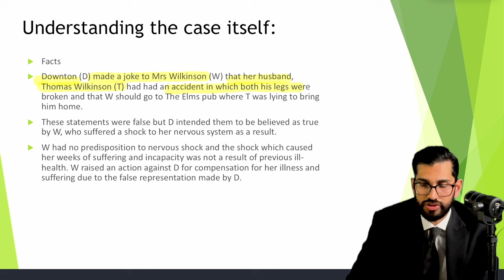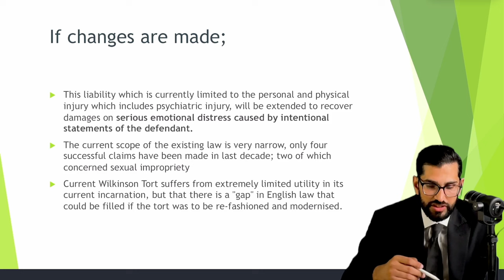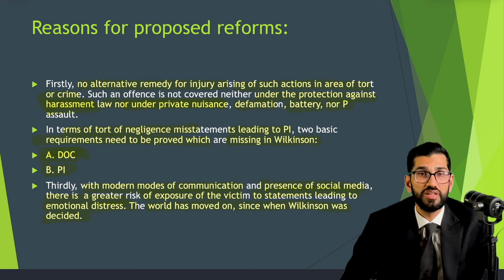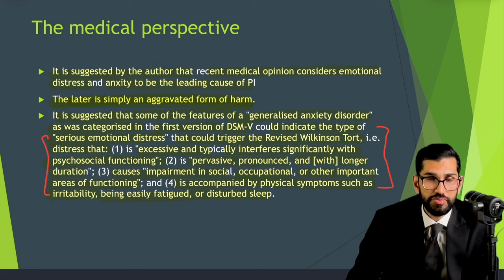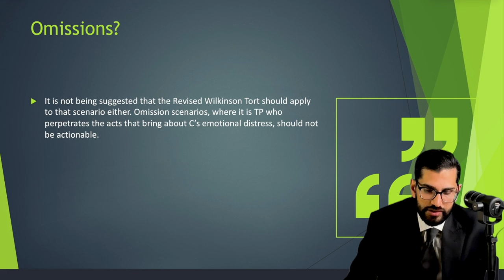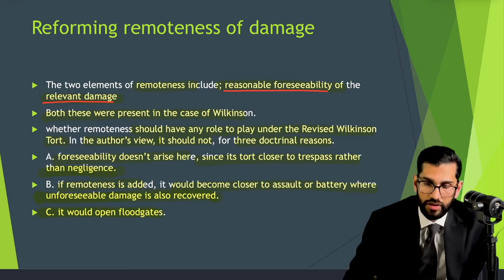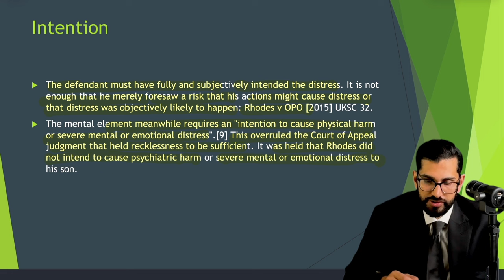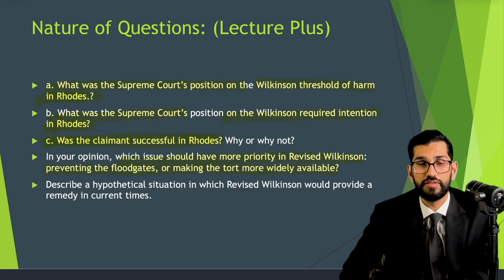Modernising the Tort of Wilkinson v Downton| Part A Tort 2024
This Lecture is designed to assist in your preparation for answering the exam questions which will be posed about the article in the compulsory Part A of the Tort exam.
It will give context and detail to the legal issues involved and provide guidance in following Mulheron’s line of argument, as well as simplifying some of the more unfamiliar or taxing aspects of the article.
The tort in Wilkinson v Downton (1897) has long been a problematic one to both teach and study. This is because it doesn’t fit neatly into any other category of torts, although it has strong similarities to some. There is ‘obscurity’ and uncertainty’. Also, actions under Wilkinson are very rarely successful, as the article discusses. However it endures, and has spread to the four corners of the globe. Claimants and their lawyers continue to employ it in litigation, for instance notably in 2015 in Rhodes v OPO, although it must be noted that this was yet another example of a failed attempt.